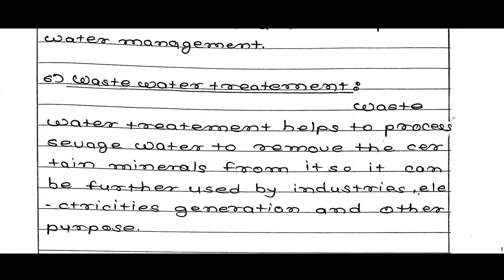EVS project class 11th and 12th answers pdf hsc maharashtra board 2024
•Project Topic Name:-   Role of individual community&government in sustainable development

Get PDF :- message on WhatsApp

12th evs project in english
evs 11th class project
environmental education class 11 project
environmental education class 11 chapter 1
evs class 11th chapter 1 exercise

environmental education class 11 chapter 2

population ecology class 11th evs

class 11th evs chapter 1 question answer class 11 evs chapter 2 question

answer

environmental chemistry class 11

ecology class 11th evs

class 11 environmental education question paper

evs class 11th chapter 3

class 11th evs chapter 1

class 11th evs chapter 2 question answer

class 11th evs chapter 3 question answer
class 11th evs chapter 4 question answer

class 11th evs paper september 2022

class 11th evs project

11th evs project marathi

11th evs seminar in marathi

11th evs book in marathi

11th evs project in marathi jal pradushan

evs marathi project

evs marathi meaning

evs project for class 12 in marathi

12th evs project pdf marathi

11th evs project in marathi

evs seminar class 12 in marathi

evs 201 book pdf marathi

jal pradushan evs project in marathi
12th evs seminar in marathi

evs journal assignment class 12 in marathi

evs class 11th chapter 2

evs class 11th chapter 4 punjabi medium

evs class 11th chapter 4

evs class 11th chapter 1 english medium

evs 12th project

evs 12th project in marathi

evs 12th class paper

evs 12th project in english

evs 12th class paper september 2022

evs 12th standard project

evs 12th class
evs 12th class paper august 2022

12th evs seminar in english

12th evs project in english water pollution

12th evs project in english air pollution

12th evs project in english global warming

12th evs project in english noise pollution

evs paper 12th class english medium

12th evs project in english organic farming
evs project class 11 and 12th in marathi pdf,
environment education and water security class 12 in marathi
environment education and water security class 11 project in marathi
environment education and water security class 12 journal work
environment education and water security 11th class project
environment education and water security class 12 journal assignment evs project on carbon footprint
 design
Global warming 🌎 project class 11th 12th

EVS project book answers class 11th

EVS project book I Ith and 12th pdf evs project book for class 11th
 pdf

11th evs project book maharashtra board readymade evs project book for 11th pdf

How to write/make EVS Project class 12th Maharashtra board New syllabus

project 12th maharashtra board.

11th environment project in english pdf 2020-21/HSC Board 2021, how to write EVS project HSC 2021. how to make evs board eve project class 12.

Evs project kaise banaye.

EVS Project 12th science. how to make EVS project 12th Science
how to make EVS project arts 12th, maharashtra board new syllabus, maharashtra

maharashtra board, hsc 12th new syllabus

Get ' write ✍️ get full Mark's on 12th  👍